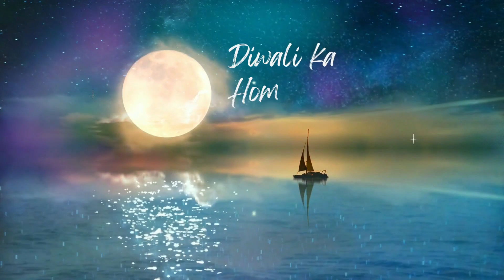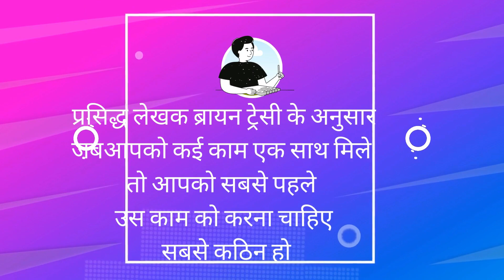How To Finish Homework In Quick & Easy Method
homework of vacation
Students problem solution

Hello Friends ,Myself Ashutosh Swami Today I Will Tell You A Secret Of Doing Homework in easy and quick way.. enjoy the video